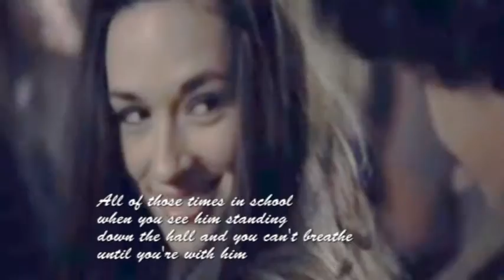Scallison||High Hopes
Pairing- Scott and Allison- Teen Wolf
Song- High Hopes- Kodaline
I do not own the show, characters, music or clips

for non-profit reasons. I only own the editing.